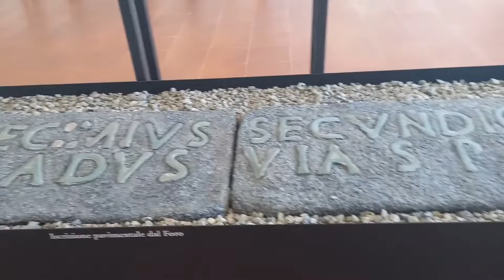Let's teach Europe, UK Team - Visiting Scolacium Archaeological Park (16-3-2022)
LTT "Students' culture exchange on the Calabrian Heritage Route", Soverato
Visiting one of the most important archaeological sites in Southern Italy located in Squillace, Calabria.
The video was made during the implementation of the Erasmus+ project "Let's teach Europe! European Heritage as a pedagogical and integration tool in adult education."
KA204 - Strategic Partnerships for adult education
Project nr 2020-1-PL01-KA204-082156